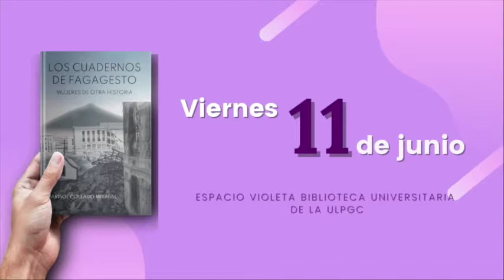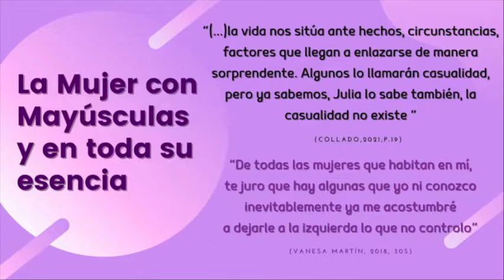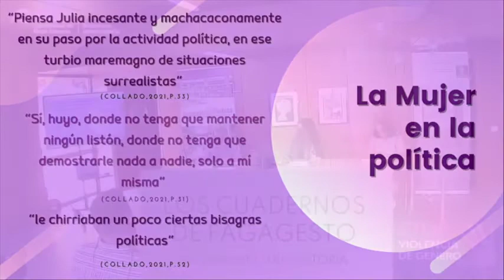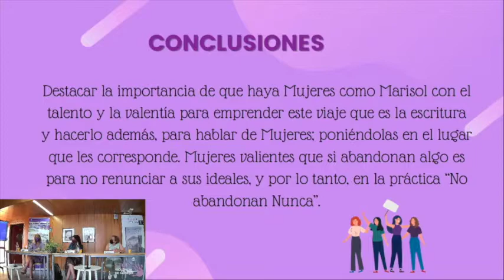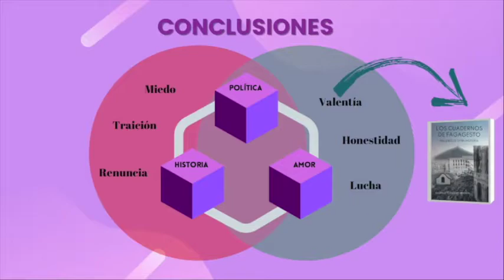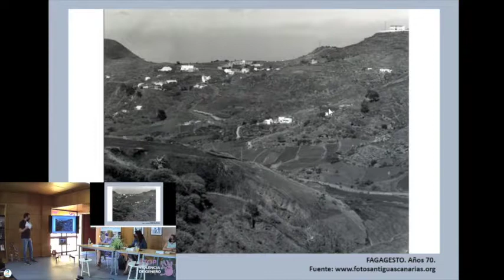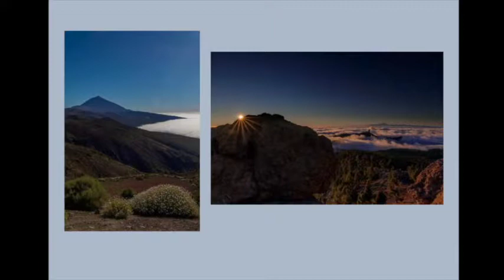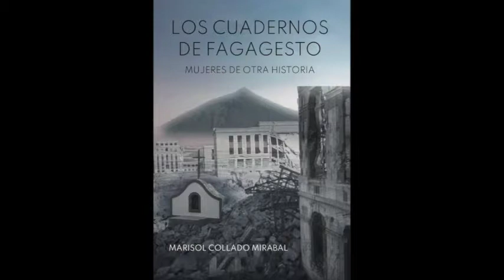"Los cuadernos de Fagagesto: mujeres de otra historia", (versión editada)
Presentación del libro "Los cuadernos de Fagagesto: mujeres de otra historia", de Marisol Collado.
Además de la autora, participarán en la presentación la directora del Instituto Canario de Igualdad, Kika Fumero, y la concejala de Igualdad del Ayuntamiento de Arucas, Beatriz Herrera. Este acto, que será presentado por la directora de la Biblioteca Universitaria  Mª Carmen Martín Marichal, contará con la presencia de la vicerrectora de Proyección Social y Comunicación de la ULGPC, Suny Beerli Palacio.